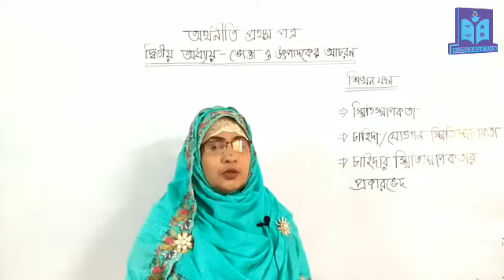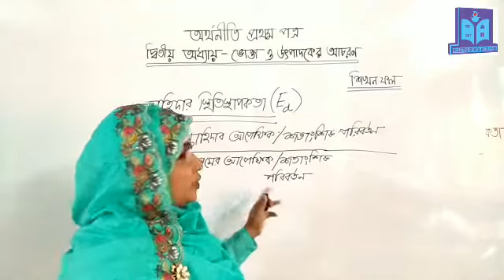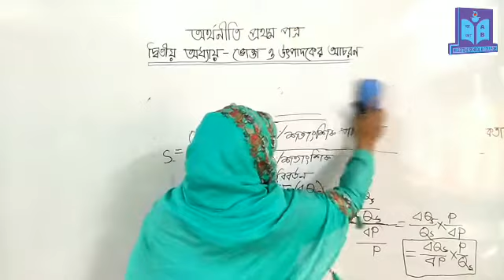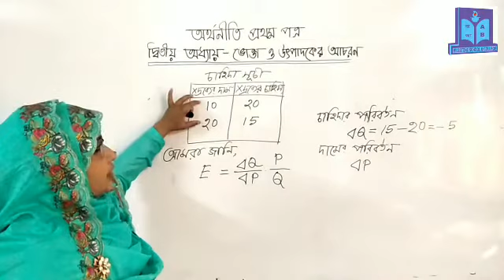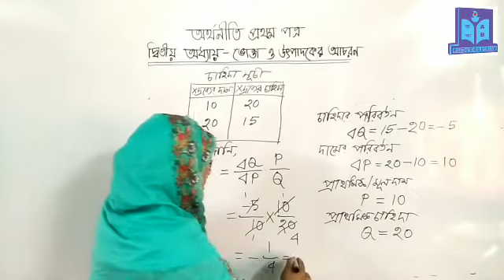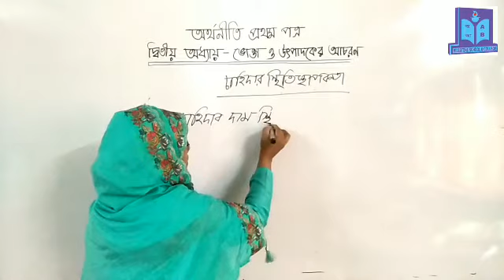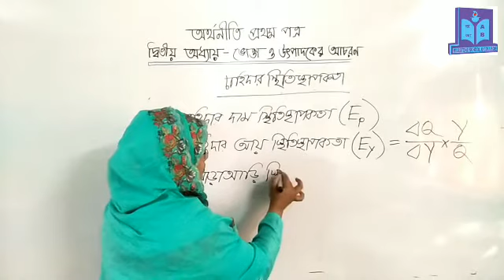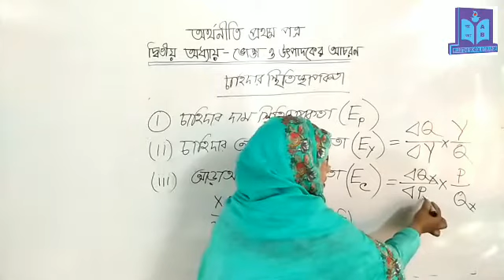অর্থনীতি ১ম পত্র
05.12.20
অধ্যায়-০২
স্থিতিস্থাপকতা
অর্থনীতি বিভাগ
মাইলস্টোন কলেজ